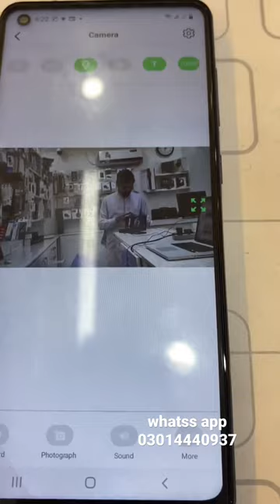Mini Camera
Order Link 👉

🙂💯 We Deliver Good Quality Products .
😃 Delivery Time Between 1 Or 2 Days .

♨️Office Address Shop #7 Ground Floor Jeff Heights Gulberg 3 Lahore .
✅Credit Card Facility Available .